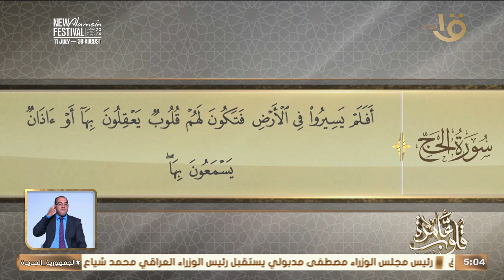التفسير الموضوعي لسورة الحج الآيات 42-46 أم المؤمنين صفية ـ ا و رواية الحديث الشريف 27/8/2024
قلوب عامرة | التفسير الموضوعي لسورة الحج الآيات 42-46  أم المؤمنين صفية ـ رضي الله عنها و رواية الحديث الشريف الحلقة الكاملة 27/8/2024